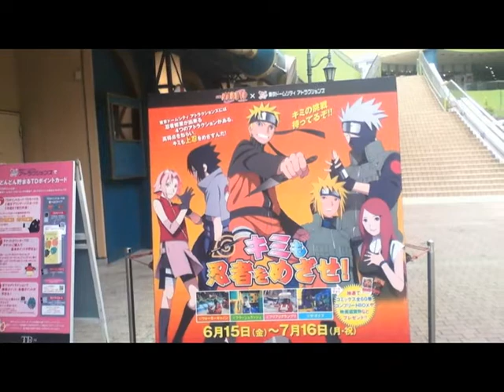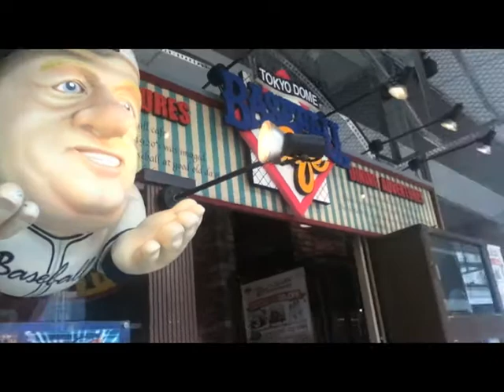Tokyo Dome City・Season 1・Ep.11・[Jun Yoshikai Japan VideoBlog 2011]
It's really a big City!
All around Tokyo Dome.